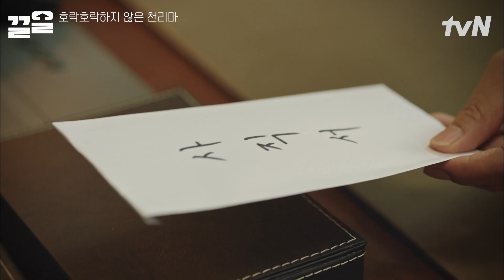"정상적인 사람들이 하나도 없어!" 광기 어린 김병철과 양파쿵야 마트 직원들의 사기 합작품 | 쌉니다천리마마트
tvN 레전드 드라마 끌어~ 올려↗↗